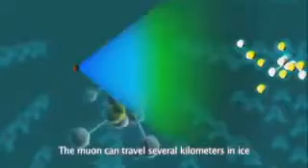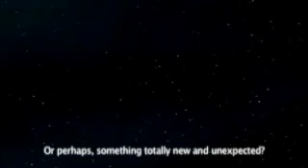Learn More about Antarctica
This is a coproduction of Telescope-Film with the ADLER Planetarium & Astronomy Museum / Chicago. Copyright by Telescope and Adler Planetarium.